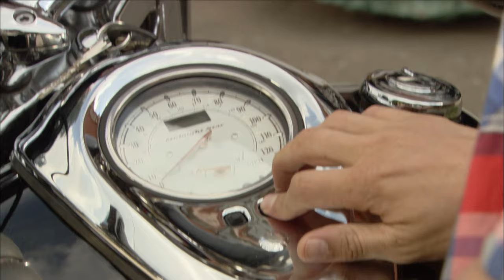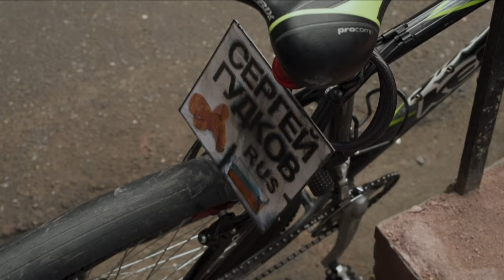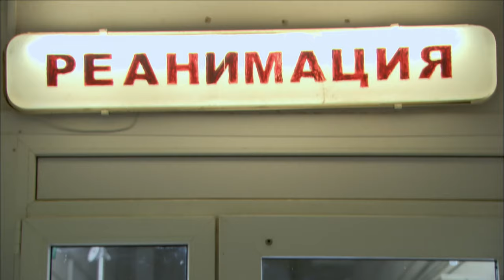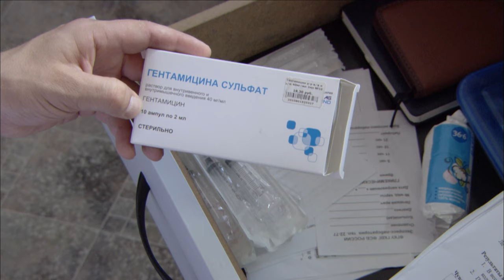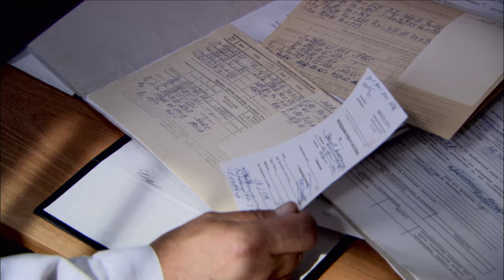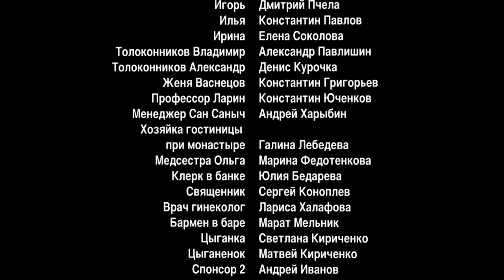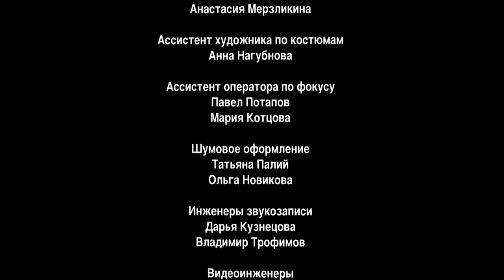TRUST ME. Russian TV Series. 8 Episode. Melodrama . English Subtitles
TRUST ME. Melodrama

Director: Pavel Drozdov (II)
Writers: Svetlana Goltsman, Olga Gurova
Cinematographer: Gleb Klimov
Composer: Alexey Chintsov
Artist: Nikita Yakunin
Producers: Olga Maneeva (gen.), Lyudmila Kolpakova (II) (sp.)
Casting director: Yulia Denina
Actors: Anastasia Vedenskaya, Alexander Volkov (II), Lyubov Tikhomirova, Alexander Pashkov, Natalya Lukeicheva, Alexander Klyukvin, Anton Batyrev, Vyacheslav Khabiev, Mikhail Khimichev, Lasha Marykhuba, Elena Melnikova, Vitaly Kudryavtsev, Maria Pavlova, Anna Peskova, Vitaly Bredikhin, Andrey Dremach, Elena Polyanskaya, Egor Kornienko, Nikita Tarasov, Dmitry Pchela, Konstantin Pavlov, Elena Sokolova, Alexander Pavlishin, Denis Brodsky, Konstantin Grigoriev (III), Konstantin Yuchenkov, Andrey Kharybin, Marina Fedotenkova, Sergey Konoplev, Larisa Khalafova, Andrey Ivanov , Dmitry Gusev
Production: Art Line
Premiere: February 3, 2014 (Channel One)
Episodes: 8
Genre: melodrama

In the center of the plot is a family that is beset by misfortune - their son Vanechka falls seriously ill. Wife Katya (actress Anastasia Vedenskaya) and husband Max (actor Alexander Volkov) are trying to save their son, but finding a kidney donor is not easy. Spouses have to go through a lot: quarrels, reproaches, separations, but only when they understand that only together it is possible to overcome trouble, they succeed.